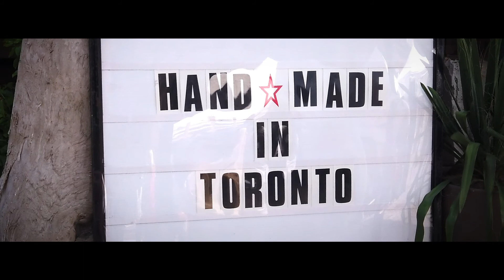Discover: Toronto's DISTILLERY DISTRICT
Check out the beautiful sites at one of Toronto's top places to visit - The Distillery District!

Turn up your sound and check out some of the interesting views that the GTA has to offer.